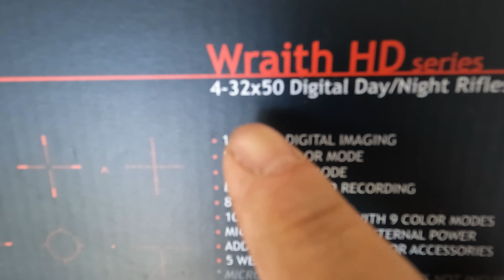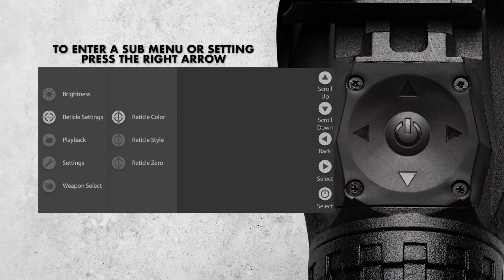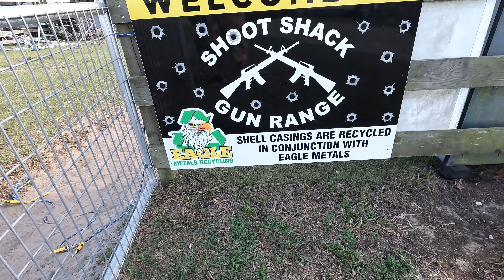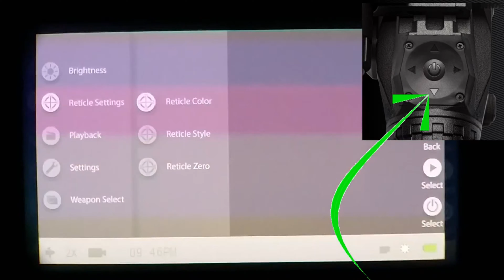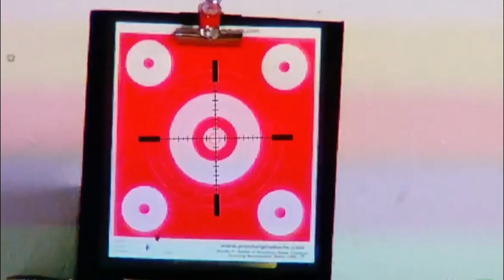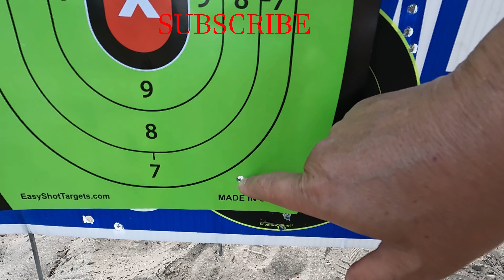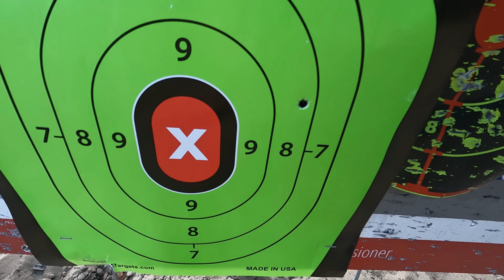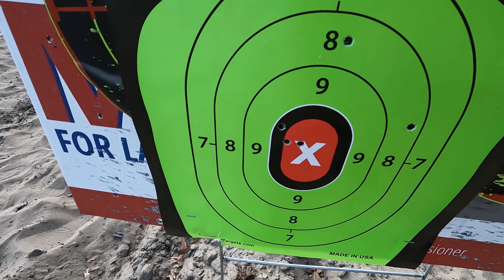Súng Hồng ngoại tuyến. Sightmark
this the best night scope can record while you Hunt
ong Nham tot nhat cho sung san ban dem co the thau hinh trong luc San